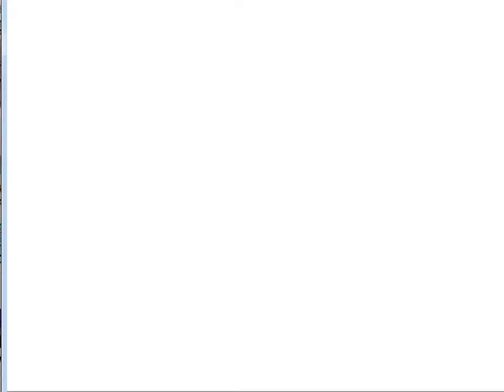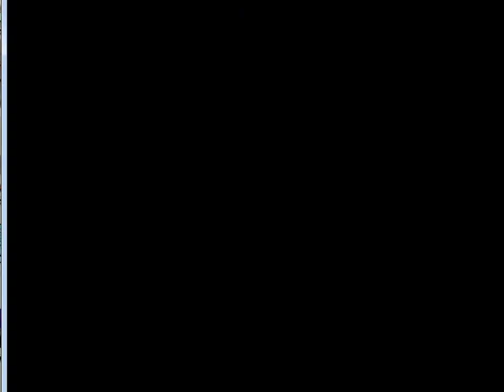UMK3 Soyer VS Dragon Necros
лохер съебался  чуда хахахах